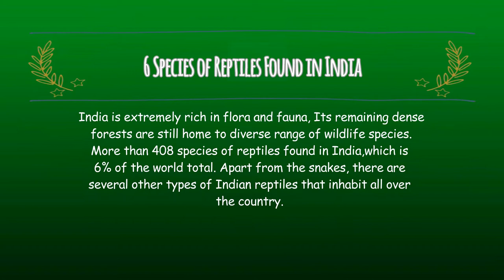6 Species of Reptiles Found in India